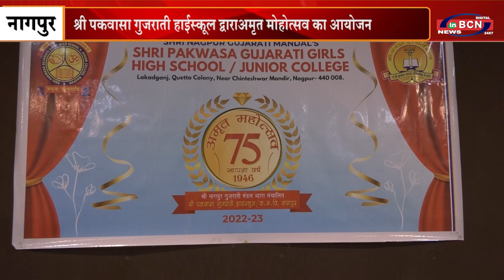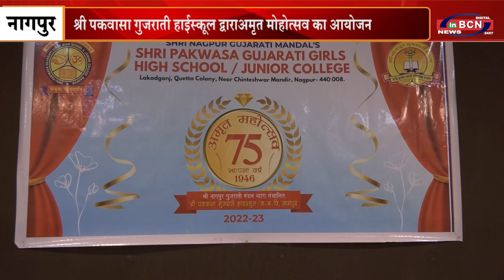श्री पकवासा गुजराती हाईस्कूल द्वाराअमृत मोहोत्सव का आयोजन | INBCN NEWS